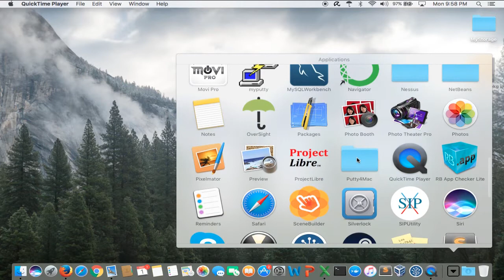PuTTY 4 Mac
PuTTY, a popular SSH client for Windows is now available on the Mac.